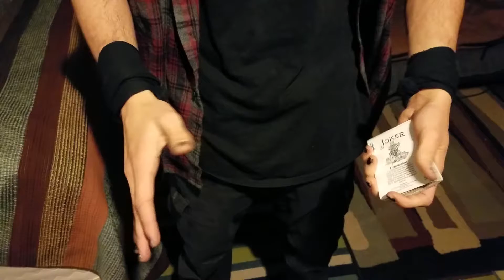Freaky making a card disappear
Magic